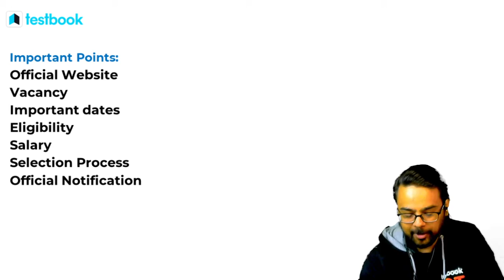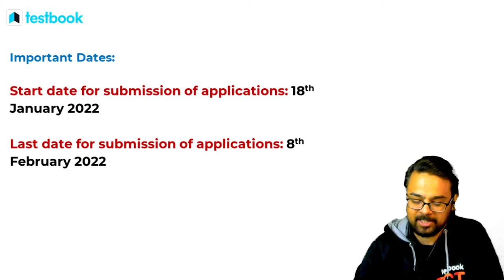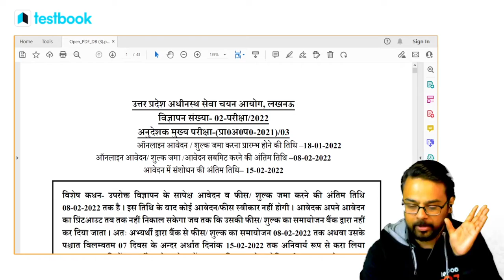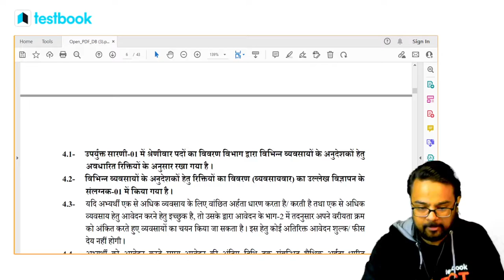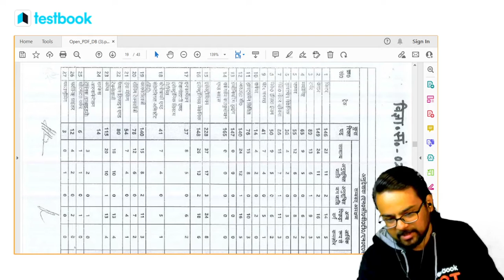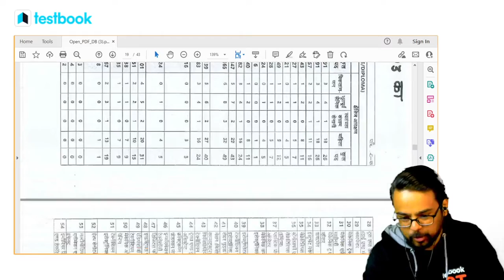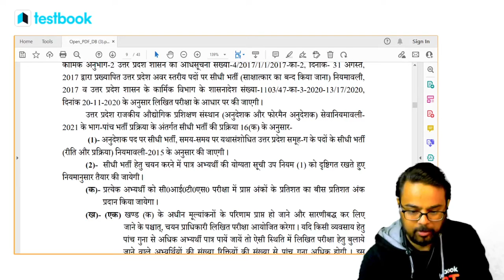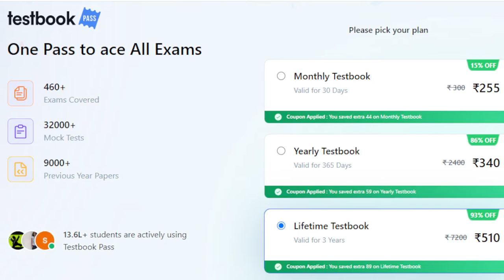UPSSSC ITI Instructor Vacancy 2022 | UPSSSC Instructor Eligibility | Salary & Selection Process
1. 30+ Courses by Super Teachers
2. 2500+ live classes by Experts
3. Dedicated doubt clearing sessions.
4. Take the advantage of real-time interaction with India’s best teachers
5. 500+ study notes for all subjects
6. 1000+ Full Mock Tests

Watch this video to know the notification details of the UPSSSC ITI Instructor Recruitment. Check out the eligibility criteria, educational qualifications, salary, important dates & selection process.